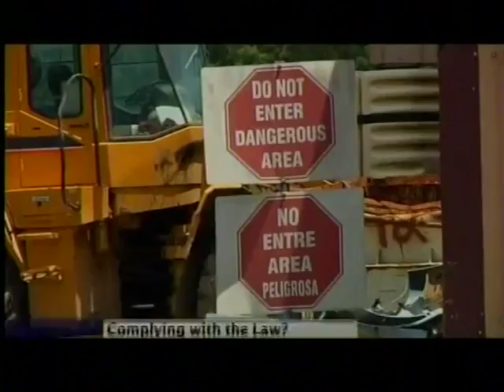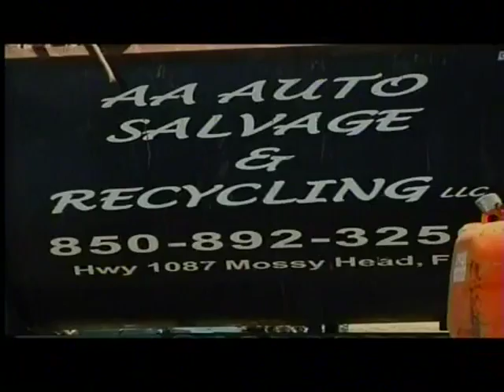Complying with the law?